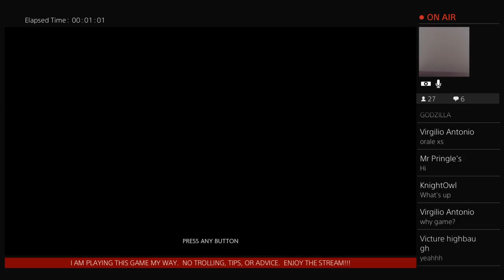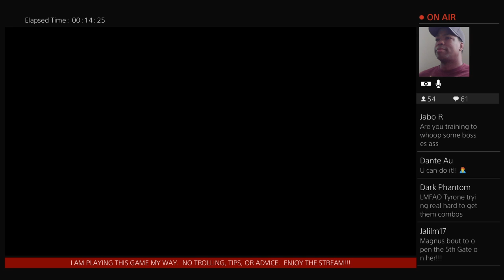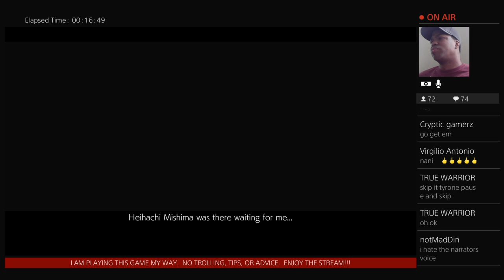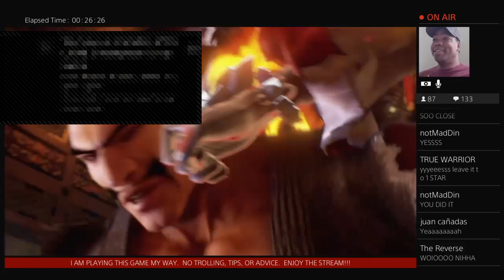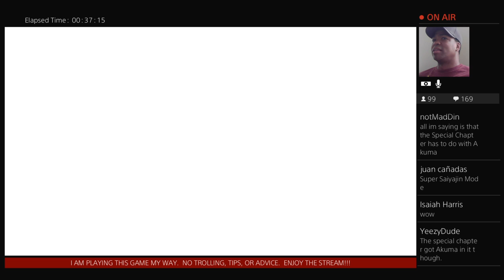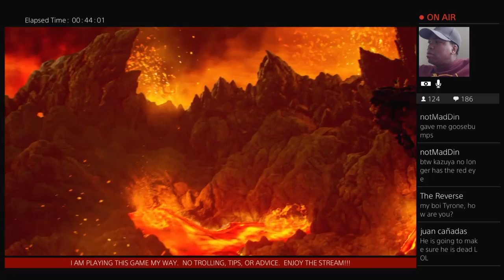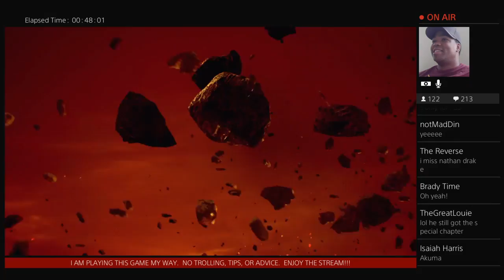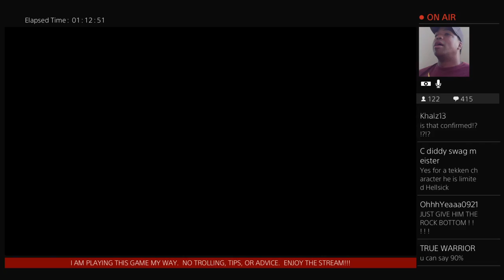Tyrone Magnus Plays: TEKKEN 7 Story "The Mishima Saga" PART3!!!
Hey, Magnusites!!!  Started this new channel that is totally devoted to gaming.  It's time to expand.  Hope you guys like it, Wooooooooooooooooooo!!!